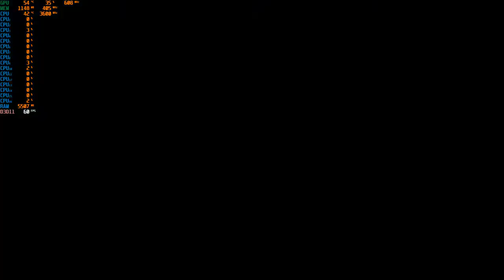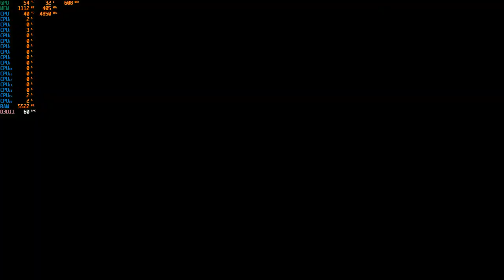Deponia Doomsday : Part 4 - 1080p With the R7 5800X & The MSI GTX 1060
Cpu: R7 5800X 3.8ghz - 4.8ghz Boost
Cooler: Cooler Master MasterLiquid ML240L RGB CLC 240mm
Gpu: MSI GTX 1060 ARMOR 6G OCV1 (6GB)
Mobo: PRIME X570-P
Ram: G.SKILL Trident Z Neo 32GB 3600 DDR4 (Dual Channel)
Case: Rosewill CULLINAN V500 RGB ATX Mid Tower
PSU: Rosewill PHOTON Series 1200W Full Modular, 80 PLUS Gold
OS: Windows 10 Pro.
Res: 1080p
Settings: High